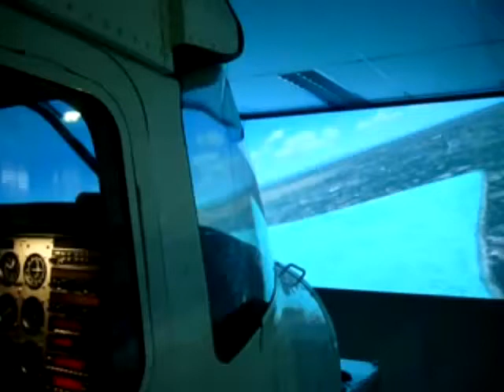Cessna 172 Simulator with 3 DOF Electric Motion Platform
Cessna 172 Simulator using 3 Degree of Freedom (DOF) Electric Motion Platform. Screen are using 3 projectors placed at the front of the motion platform.

Simulator Cessn 172 menggunakan panggung bergerak tiga derajat kebebasan.  Layar proyektor besar yang ditempatkan di depan.